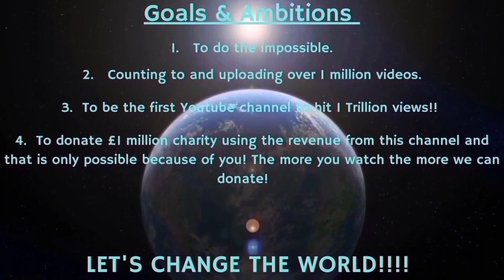Counting to ONE MILLION!!, This is Number 91,380